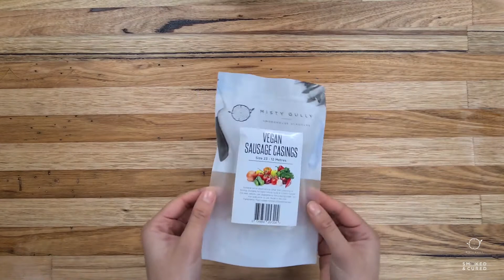HOMEMADE VEGAN SAUSAGES RECIPE | Smoked & Cured / Misty Gully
Here is a great recipe for vegan roasted capsicum and red lentil sausages using our Misty Gully Size 23mm Vegan Sausage Casings. These sausages were surprisingly easy to make and super tasty. We loved the taste of the vegan sausage casings and liked experimenting with some new ingredients!

Smoked & Cured isn't just about smoking and curing meat. We also carry a wide range of unique products that add delicious flavours to vegan and vegetarian food and cooking. It’s no secret that veganism is on the rise and we are happy to be able to cater to the growing number of people who choose to follow alternative diets. You can find all our vegan friendly products